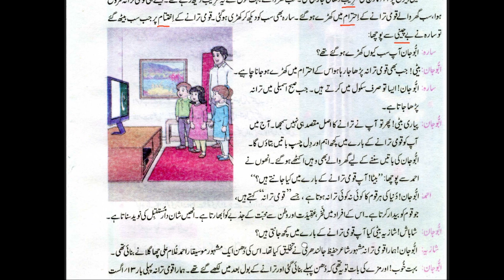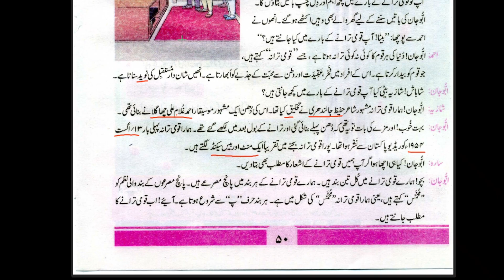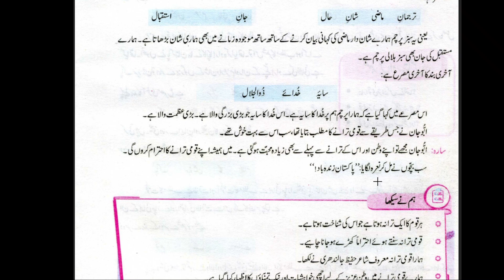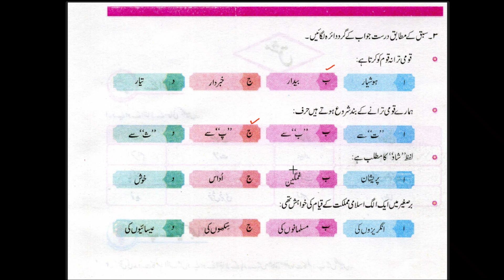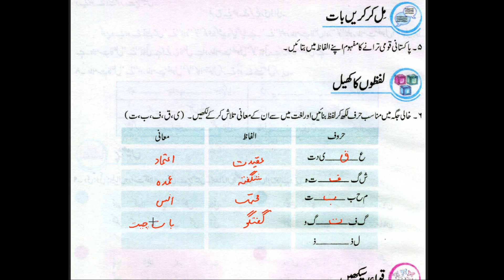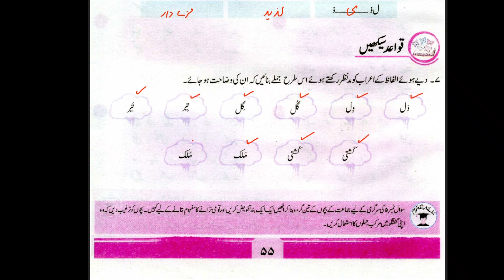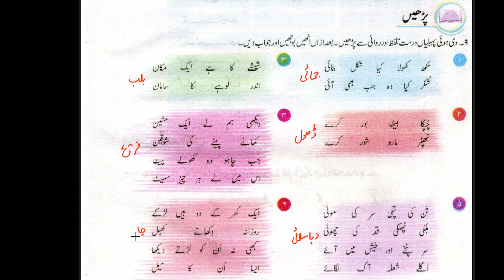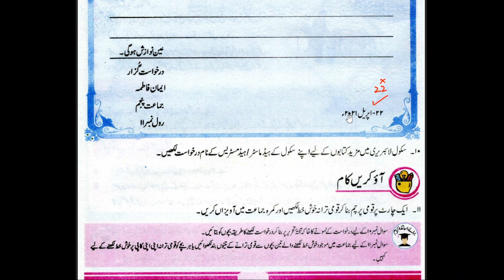Lesson No 08 Urdu Class 5 | میری پہچان ہے تو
In this video i am translating ptb New Edition Urdu  Lesson No 08 Class 5 .Method of teaching this lesson is reading every sentence with explanation and meaning of every difficult word.Complete exercise solution is also present in this video.I hope this video will help you a lot. Thank you